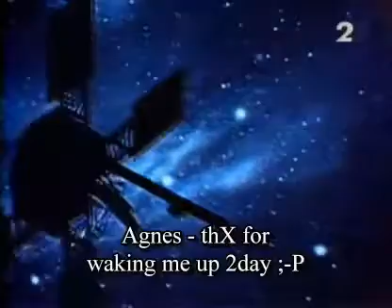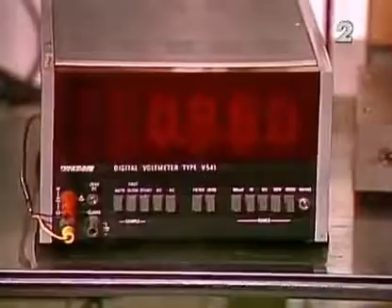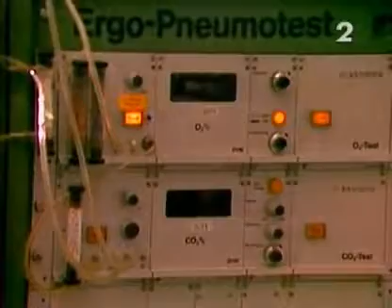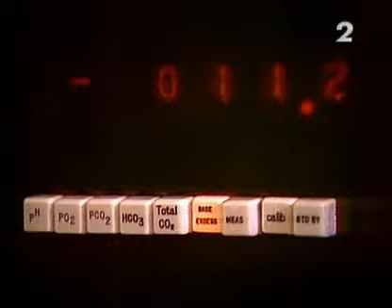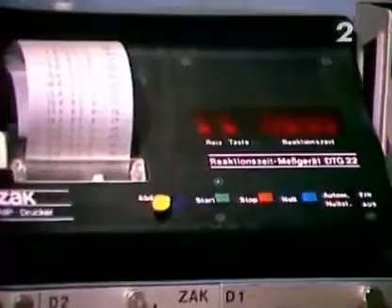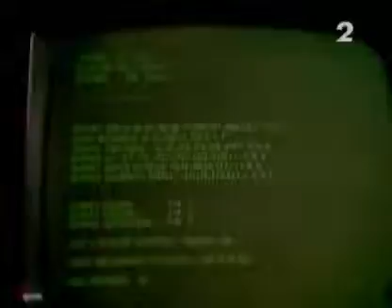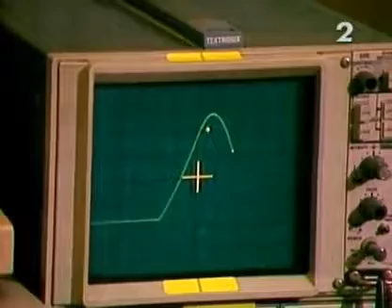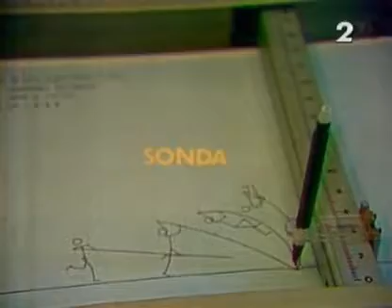003 Instytut Sportu